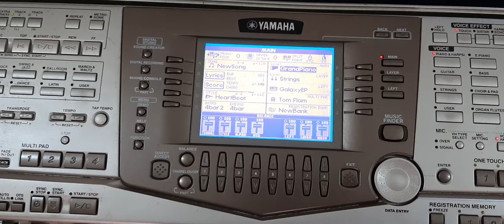ជុសជុលខួរក្បាល yamaha 2100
Doctor organ
Street 10B, Phnom Penh